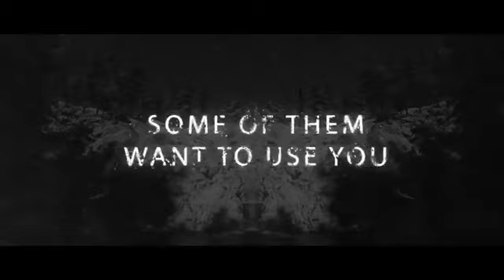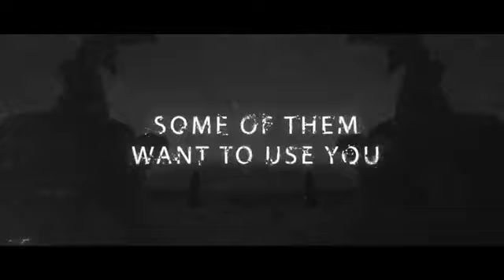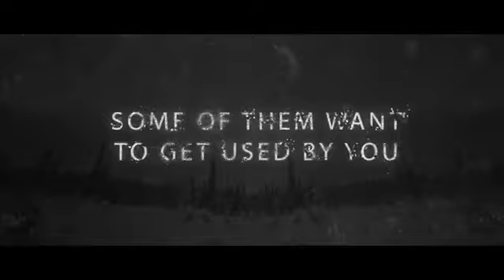Besomorph Sweet Dreams ft Luchi Lyric Video